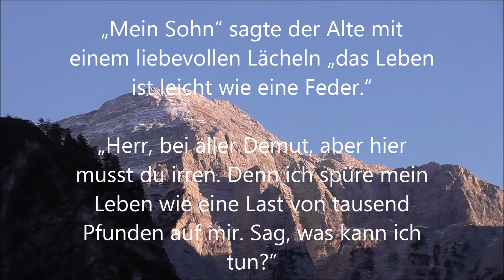Das Leben kann so einfach sein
Tania Konnerth aus: Leben kann so einfach sein